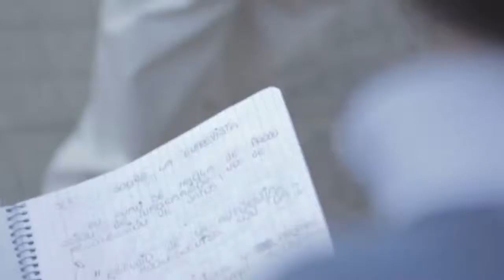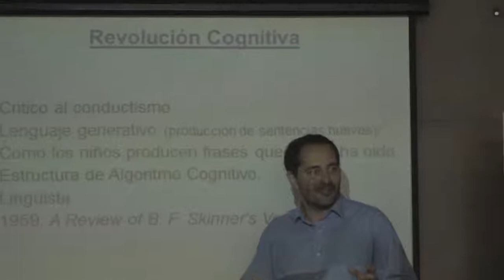Magíster en Psicología Educacional 2012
Infórmate acerca del Magíster en Psicología Educacional que la UDD imparte en Santiago y Concepción.